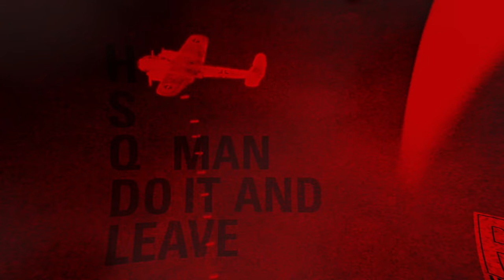PS Hitsquad - Guten Tag (Lyric Video)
Follow @ps_hitsquad